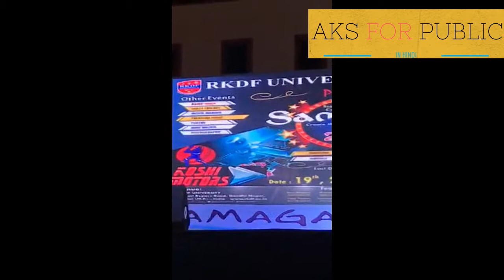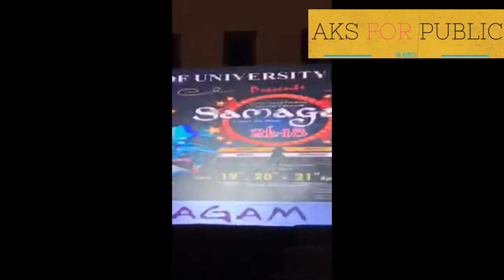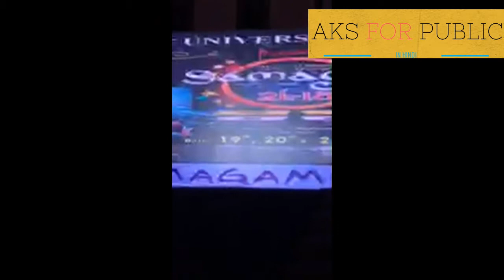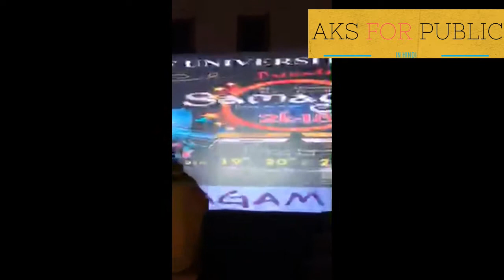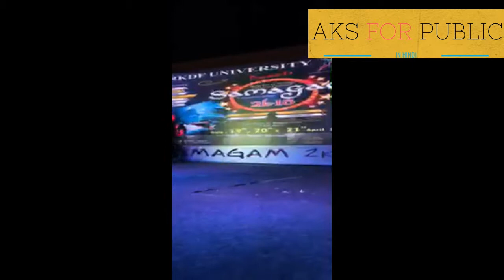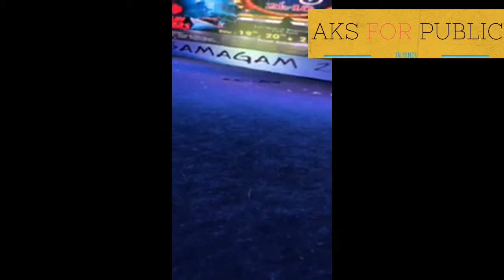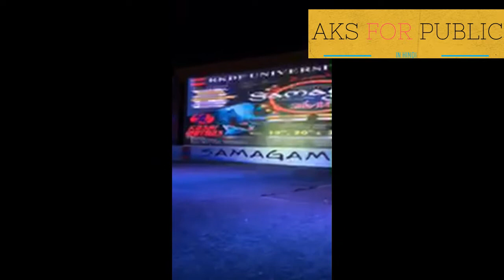RKDF University Bhopal Samagam 2K18 Creates Magic Part -7 Fashion show + Ramp Walk With Tradition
Annual cultural and curricular event organised by RKDF University for the students of University, colleges of RKDF Group and other colleges of the state.